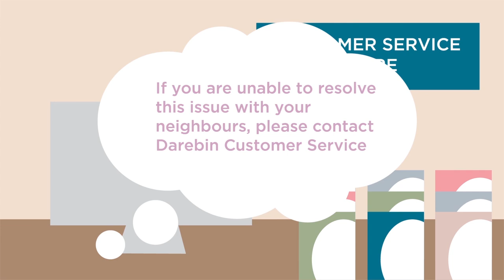Commercial & Industrial Noise complaints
Find out more about what the rules are and actions you can take for commercial and industrial noise.